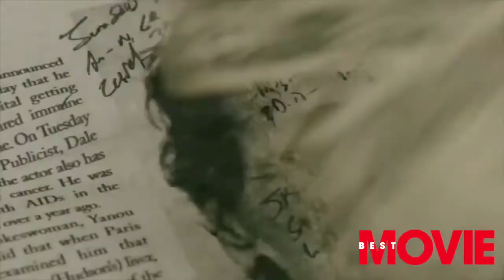Simonetta Caminiti Roma Film Festival 2013 (Hunger Games) - Best Movie e il Giornale Online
Riepilogo del Festival del film di Roma (8-17 novembre 2013) con INTERVISTE ESCLUSIVE alle star. Servizio di Simonetta Caminiti ed Eva Carducci, a cura di
Best Movie. Il servizio, pubblicato anche da IlGiornale.it presenta una rassegna di personaggi da Scarlett Johansson a Elio Germano, dal cast di "Hunger Games" ("La ragazza di Fuoco") a Jared Leto per "Dallas Buyers Club". E infine... una comparsa del film "Ginger e Fred" del Maestro Fellini. Cronache degli umori e interviste esclusive all'ottava edizione del Festival del Cinema di Roma.